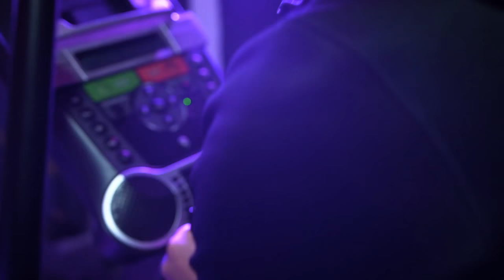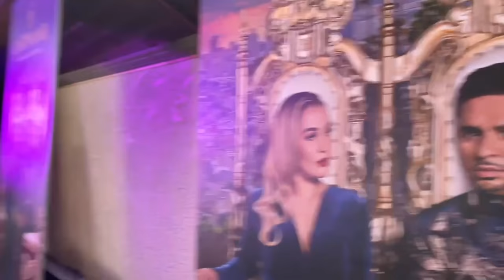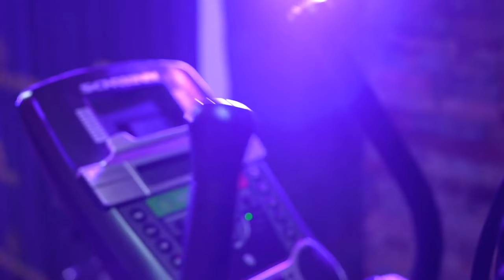RETO DE 60 DÍAS - BS FIT RETO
LARRY Y KENIA SE UNEN AL RETO DE BSFIT DE BETO SIERRA CAMBIANDO SU ALIMENTACIÓN Y CON UNA RUTINA DURA DE EJERCICIOS!